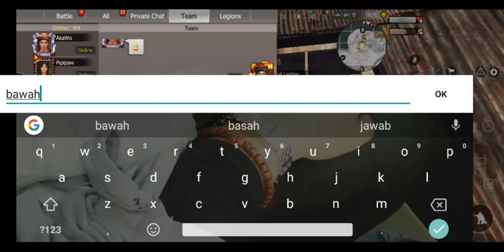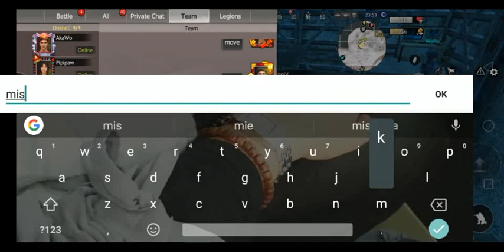Last Island Of Survival Raiding Time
This is my first raid video hope you guys enjoy this video..
Thanks..
Enjoyy it...